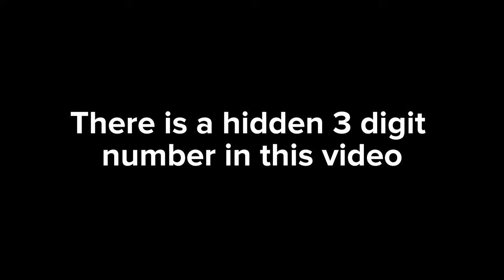The Big 4K Giveaway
• Elite Fitness & Performance Academy Coaching Certification LVL3 & LVL4 part time course in Dublin (worth €2747)
• GRIP Gym Gear custom printed workout bench
• Gearbag accessory hamper: Hickeis laces, Picsil Grips, HSPU Mat, RX Jump Rope, Rocktape & Tshirt.
• Pair of Tough Mudder Ireland entry tickets for July.
• FitFodder, 56 piece premium protein bundle.
• OLY Clothing Green Jumper & Baseball top.
• Atlantic Barbell Gym Equipment weighted vest.
• Celtic Series: 9 qualifier entries, VIP for your gym, 9 tshirts or snapback caps at the Finals on June 23rd.

The first person to send all 7 hidden codes from each video across the following Facebook pages. Will win !.
1. Elite Fitness & Performance Academy
2. GRIP Gym Gear
3. Gearbag
4. FitFodder
5. OLY Clothing
6. Atlantic Barbell Gym Equipment
7. Celtic Series Fitness Racing